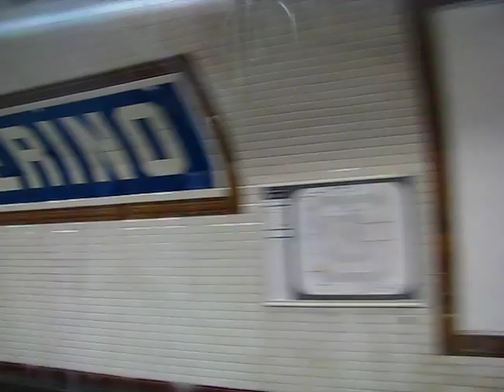Station Solferino Ligne 12 du métro à Paris